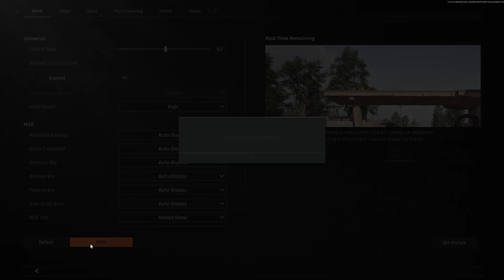How to adjust head shake intensitivity in Arena Breakout Infinite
In this video you'll learn how to adjust head shake intensitivity in Arena Breakout Infinite. This will help you adjust your game to your preferences.

How to change head shake intensitivity in Arena Breakout Infinite?
How to edit head shake intensitivity in Arena Breakout Infinite?
How to increase head shake intensitivity in Arena Breakout Infinite?
How to decrease head shake intensitivity in Arena Breakout Infinite?
Arena Breakout Infinite - head shake intensitivity.
Arena Breakout Infinite - display settings.